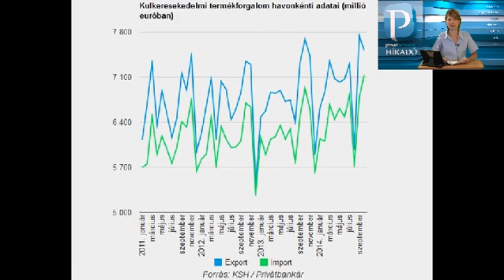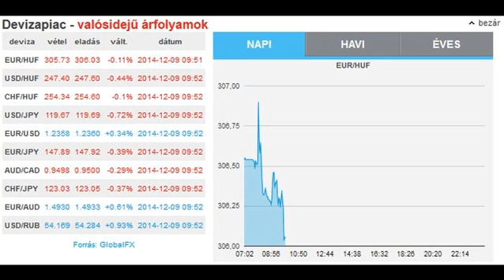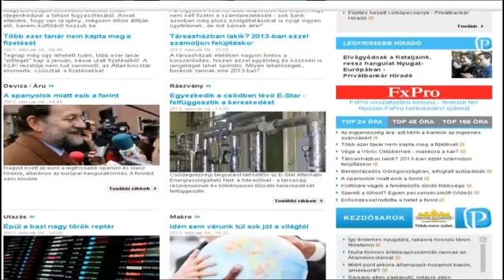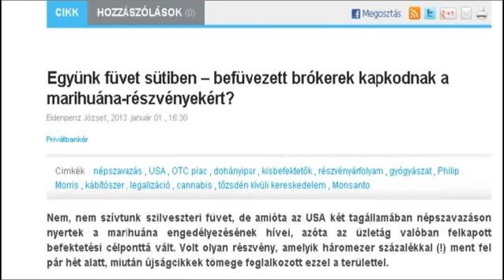Privátbankár.hu Híradó - Sose nyílt még ekkorára az olló – megjöttek a számok